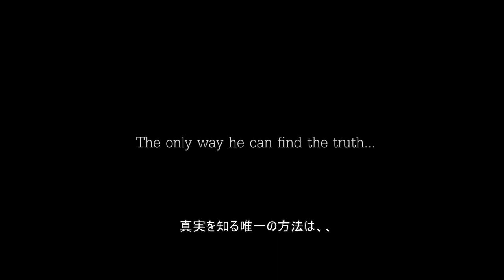reel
video by Junpei Suzuki